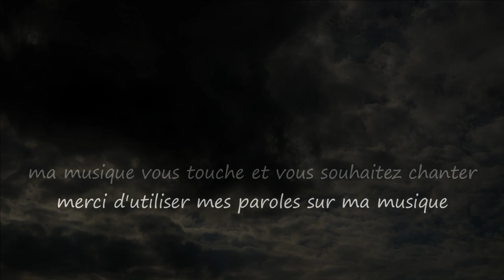Idiocratie / Idiocracy...Musique & Paroles Le monde d'Epsilon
La chanson "Idiocratie" est une critique acerbe et cynique d'un monde dystopique où l'anti-intellectualisme, le mercantilisme, et la surpopulation prévalent. Les idiots se multiplient, éclipsant les voix de la sagesse et des érudits, tandis que les vendeurs d'illusions ladres, prospèrent.Elle souligne la triste réalité d'un royaume gouverné par la folie, où la sagesse est constamment bafouée. La chanson dépeint un avenir sombre, où la raison s’éteint et la vérité est noyé dans les méandres de la vanité...

Paroles "Idiocratie"

Couplet
Dans les ruelles où l'ignorance règne en maître,
Les foules aveugles, guidées par des spectres,
Se multiplient, sans cesse, comme des ombres,
Remplissant l'air de leurs échos sombres.

Refrain
Oh, idiocratie, royaume des fous,
Où la sagesse s'efface sous les coups,
De la bêtise en fête et de l'inanité,
Le monde s'abandonne à la vacuité.

Couplet
Les érudits se meurent dans le silence,
Leurs mots noyés dans une mer d'indifférence,
Tandis que les marchands d'illusions prospèrent,
Dans cette danse macabre de chimères.

Couplet
Surpopulation des esprits engourdis,
Les génies se font rares, presque interdits,
Sous les cris des idiots, la pensée s'éteint,
Et le futur s'effondre sous ce poids malsain.

Couplet
L'antre du mercantilisme triomphant,
Dévorant les âmes, les cœurs vacillants,
Les rêves d'autrefois sont sacrifiés,
Sur l'autel de l'avidité, enchaînés.

Mes paroles et ma musique vous touchent et vous souhaitez chanter sur "Idiocratie",les deux étant intimement liés merci d'utiliser uniquement mes paroles sur ma musique.Que vous soyez novice ou pas,n'hésitez pas, seule l'émotion importe, exprimer ainsi tout votre talent d'interprète en y apportant votre flamme et que naisse cette sincère osmose artistique entre nous ;)

Epsilon

The song "Idiocracy" is a scathing and cynical critique of a dystopian world where anti-intellectualism, commercialism, and overpopulation prevail. Idiots multiply, eclipsing the voices of wisdom and scholarship, while the sellers of ladrous illusions prosper.The song depicts a dark future, where reason fades and truth is drowned in the twists and turns of vanity...

Lyrics "Idiocracy"

Verse
In alleys where ignorance reigns supreme,
Blind crowds, guided by ghostly gleam,
Multiply endlessly, like shadows they bloom,
Filling the air with echoes of gloom.

Chorus
Oh, idiocracy, realm of the fools,
Where wisdom fades under relentless tools,
Of foolishness in feast and of void vanity,
The world surrenders to utter vacuity.

Verse
The learned die in silent despair,
Their words drowned in seas of empty air,
While illusion merchants thrive and grow,
In this macabre dance of hollow show.

Verse
Overpopulation of numb minds at play,
Geniuses rare, almost cast away,
Under the idiots' cries, thought fades away,
And the future crumbles under this weight of clay.

Verse
The lair of triumphant mercantilism,
Devouring souls in a wavering rhythm,
Dreams of yesteryears are sacrificed,
On the altar of greed, tightly spliced.

My music and my lyrics touch you and you want to sing on "Idiocracy" use only my lyrics on my music ,express all your vocal talent and bring your flame to it and may this true artistic complicity be born between us ;)

Epsilon